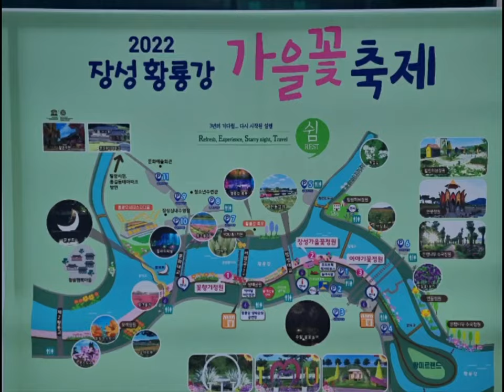장성 황룡강 가을꽃 축제 전동열차를 타고~